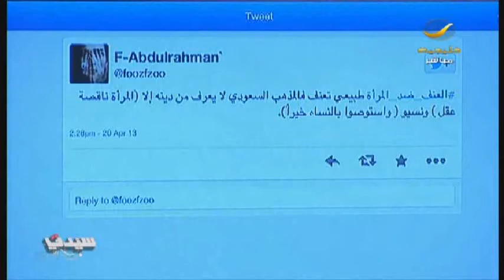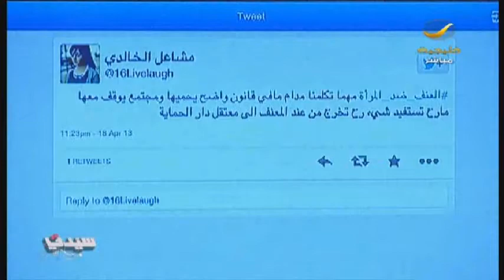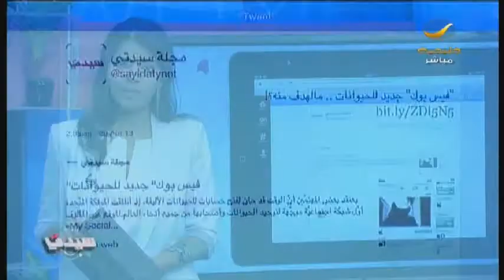جولة التواصل الاجتماعي: هاشتاق العنف_ضد_المرأة وأغرب استقالة في العالم